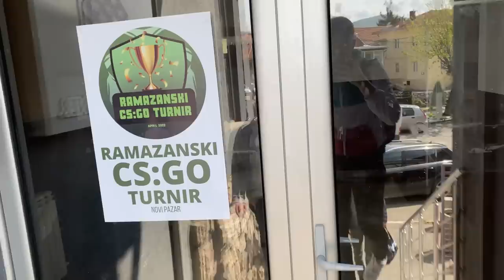VLOG: KONACNO UPOZNAJEM FIXEDA I GI-A! - NOVI PAZAR LAN TURNIR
PC Specs:

CPU: AMD Ryzen 5 5600X
GPU: GIGABYTE AORUS ELITE 3060 Ti
Motherboard: ASUS ROG STRIX X570-F GAMING
Cooling Fan: NZXT KRAKEN X73
Ram: 32GB GSKILL TRIDENTZ NEO @ 3600MHZ CL16
PSU: NZXT C750 GOLD
Oprema:

Mouse: Logitech G PRO SuperLight Wireless
Keyboard: Logitech G PRO
Headset: HYPERX CLOUD 2
Mousepad: SteelSeries QCK Heavy
Display 1: Benq XL2546K @ 240hz
Display 2: Benq XL2411Z @ 144hz
Crosshair:
CRSHR CODE: CSGO-rjL4D-k78Y8-btzH4-n3P4j-QWT4M
cl_crosshairalpha "999"
cl_crosshairsize "2"
cl_crosshairgap "-4"
cl_crosshairdot "0"
cl_crosshairthickness "1"
cl_crosshaircolor "1"
cl_crosshairgap_useweaponvalue "0"
cl_crosshairstyle "4"
cl_crosshairusealpha "1"
cl_fixedcrosshairgap "0"
cl_crosshair_drawoutline "0"
Viewmodel:

cl_viewmodel_shift_left_amt "1.5"
cl_viewmodel_shift_right_amt "0.75"
cl_bob_lower_amt "10"
cl_bobamt_lat "0.33"
cl_bobamt_vert "0.14"
cl_bobcycle "0.98"

viewmodel_fov "68"
viewmodel_offset_x "2.5"
viewmodel_offset_y "0"
viewmodel_offset_z "-1.5"